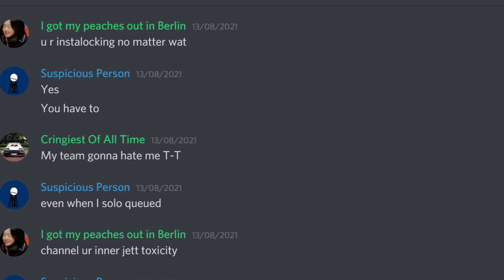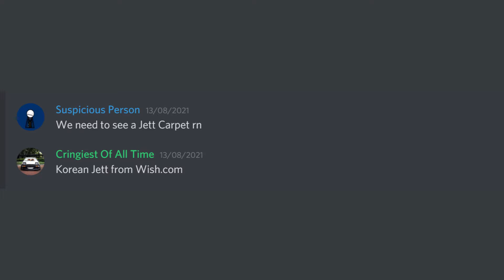VALORANT 1 Week Agent Challenge: Jett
I had a lot of fun not gonna lie...